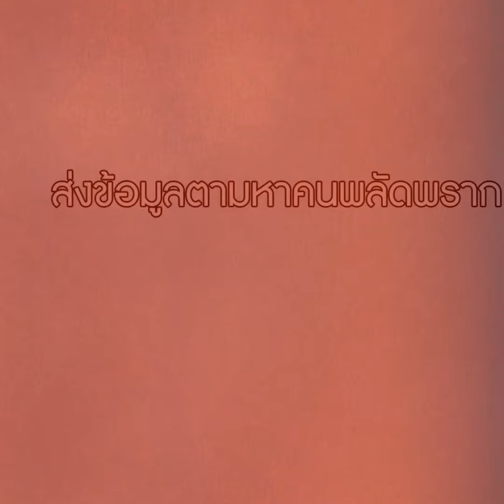ภารกิจตามหาพ่อให้พี่ทัดดาว จบลงอย่างแฮปปี้ l ไฮไลท์ ทัดดาวตามหาพ่อ : อีเต้ย อีจัน EtoeyEjan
ภารกิจตามหาพ่อให้พี่ทัดดาว จบลงอย่างแฮปปี้ 🥰 l ไฮไลท์ ทัดดาวตามหาพ่อ พลัดพราก 39 ปี